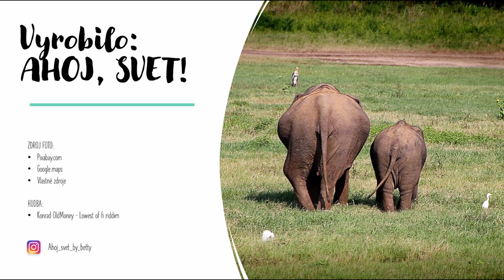AHOJ, SVET! Srí Lanka - oslnivý ostrov alebo malý raj na zemi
Srí lanka má prezývku Slza Indie alebo Perla Indického oceánu. Ak slzy, tak jedine od šťastia, lebo táto krajina, to je taký malý raj na zemi.